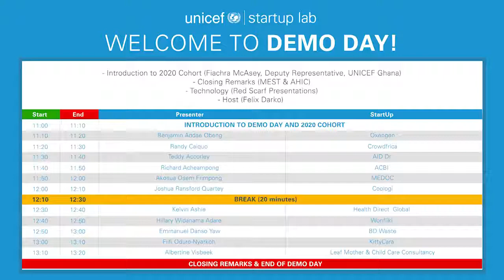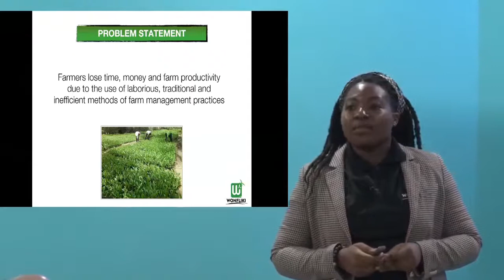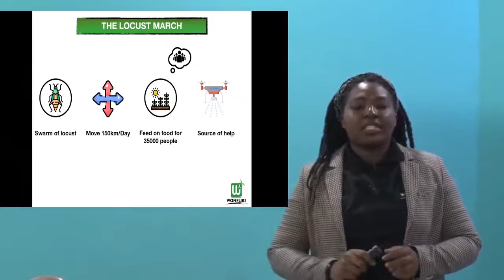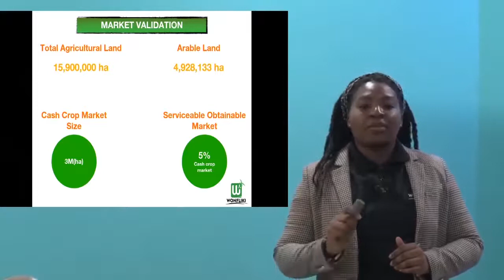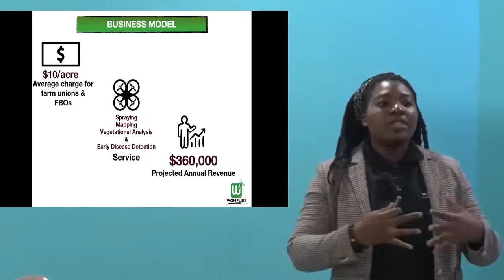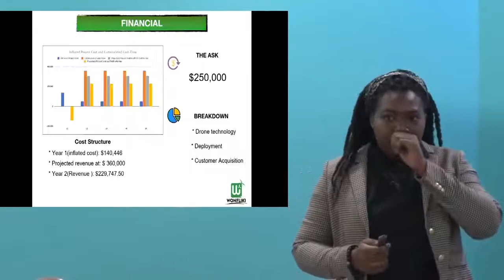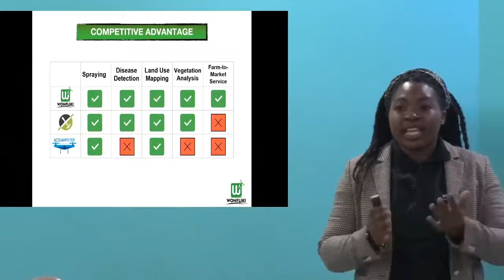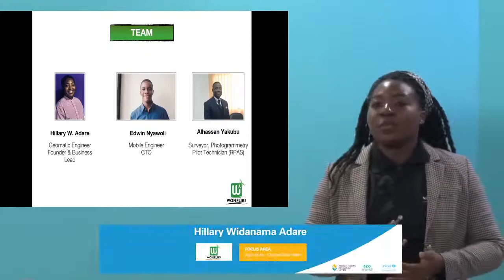Wonfliki - Hillary Widanama Adare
Hillary Widanama Adare is a geomatic engineer and founder of the agribusiness, Wonfliki, focused on providing inputs and solutions on farms mainly through the use of drones. She is also a graduate of the first cohort of the UNICEF Startup Lab.
By intersecting engineering and agriculture, Wonfliki stands as a brand that assesses spatial information of lands to provide seamless effort on farms for farmers, aggregators and agri-financial institutions.
They are dedicated to providing a service of high technical quality thanks to a multidisciplinary team who help fill in data gaps needed in crop metrics and monitoring, through constant innovation and development.